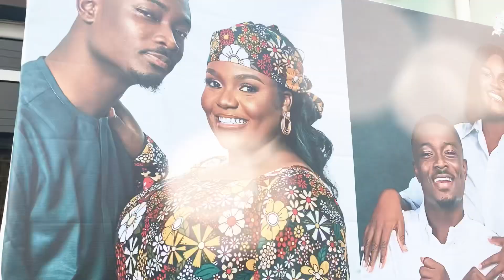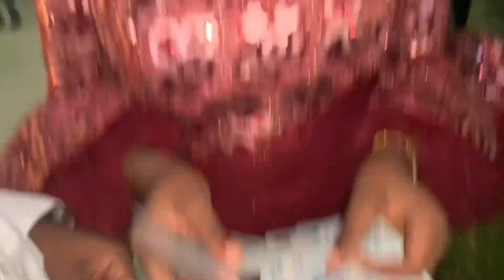TheOunion’22 The groom sang!/ My Grandma is 80!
Hey loves
Here’s a new video to engage with